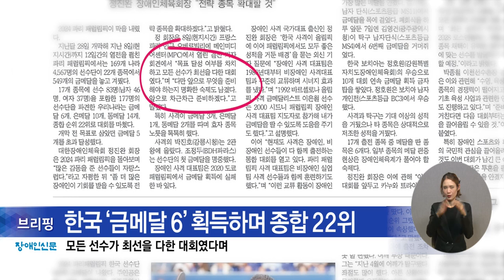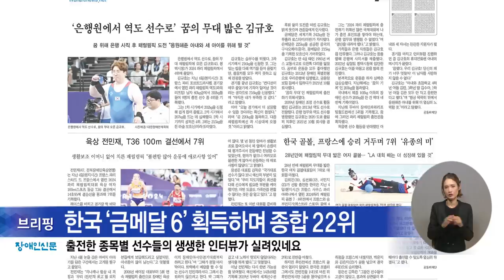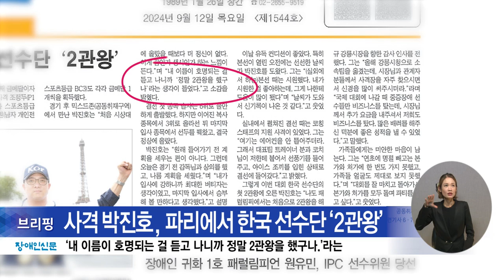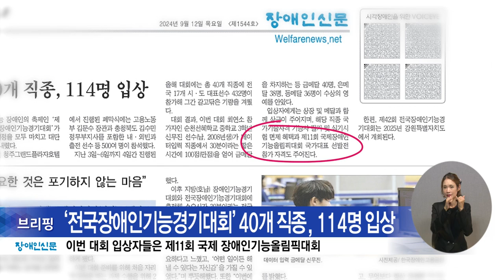복지TV뉴스24_장애인신문 브리핑 (2024.09.13)